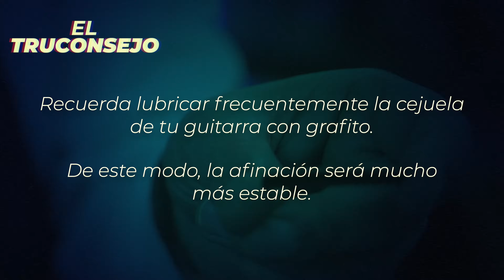AJUSTAR Y NIVELAR TRASTES a GUITARRA BARATA Hecho por un LUTHIER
El Sexto capítulo de Doctor Guitarra, en este caso ajustamos al máximo el mástil de nuestro proyecto de mejorar al máximo la guitarra más barata.

👉 Guitarra del vídeo

00:00 - Trucos para mejorar la estabilidad en la afinación
03:25 - Desmontando el mástil de la guitarra
05:24 - Lubrica la cejuela para mejorar la estabilidad en la afinación
05:48 - Nivelación de trastes con prensa hidráulica
06:35 - Enderezar el mástil y comprobar nivelación de trastes
10:08 - Limar la punta de los trastes para mejorar la ergonomía
11:15 - Retirando la cejuela
12:00 - Reparación de una astilla en el mástil
13:00 - Incorporación de nueva cejuela
15:50 - ¿Sabías que existe una guitarra con 18 cuerdas?
16:23 - Resultado del trabajo realizado
18:28 - Avance del siguiente capítulo